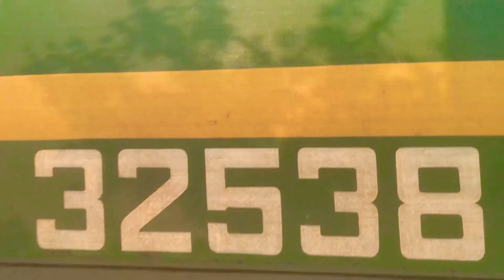WAG5 WAG7 WAG9 Lite power Horses of indian railways freight train Loco's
ED WAG7 twins 27652 & 27489 and KZJ WAG9HC 32275 triplets

LDH WAG9HC 32538

ET WAG5 TWINS  23933 & 23601

BZA WAG7 TWINS 28639 & 28391